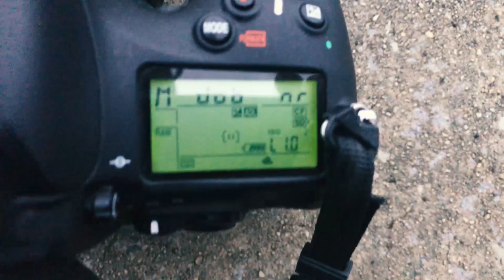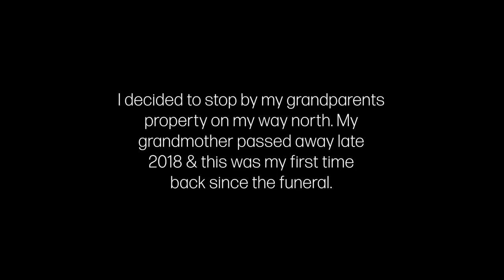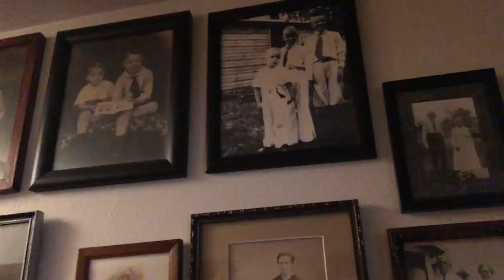That Ended Quickly! | RV Life and a Pandemic, Getting off the Road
Honestly, I’ve been slacking, I could barely walk and received the bad news my other knee needs replaced. This should have been posted last month, but there were more important things going on in the world and I tore my meniscus (my issue). This video ends the travels for a bit, until the world settles and life gets back to "normal". I made my way up from Alabama and back to Ohio, stopping off at my grandparents' property one final time.

When will I be back on the road full-time? Unsure. EVERYTHING is up in the air!

“One Day” by Ten Towers
“Find My Clarity” By Nivicious

Joy Newcomb creates and sells wanderlust-inspired photography and art. She shares stories of art, daily life, and small business endeavors. When she’s not working events she travels part-time with her little adventure dog, Sawyer.

↟  F O L L O W   T H E   J O U R N E Y  ↟

↟ R E F E R R A L  P R O G R A M S ↟
►Roadtrippers to plan trips. Check it out!